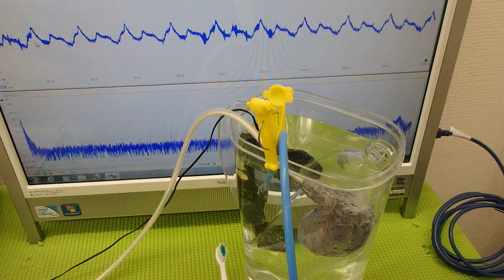オリジナル超音波プローブ ultrasonic-labo 超音波システム研究所